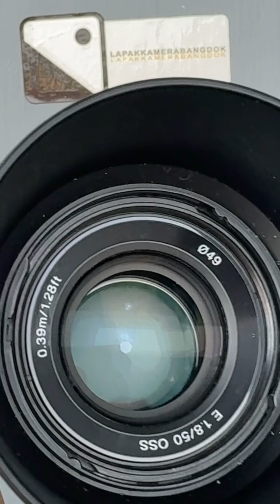Yang mau jual bisa langsung ke ig ya stok banyak bole japri aja 081264951196